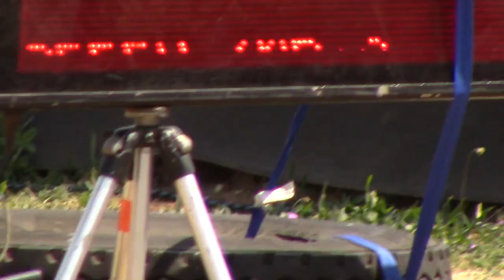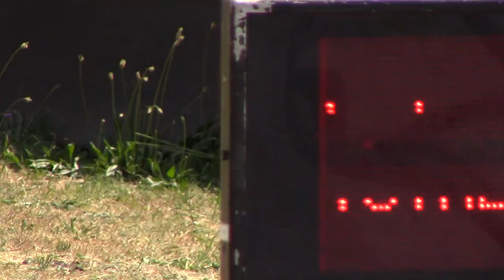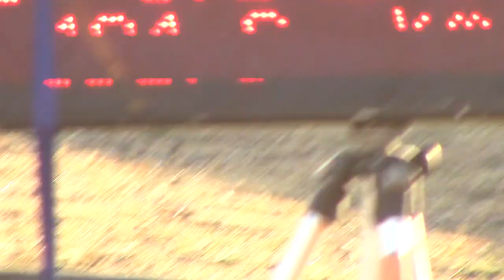Ian Repsold in action - 26 September 2020 - Midvaal